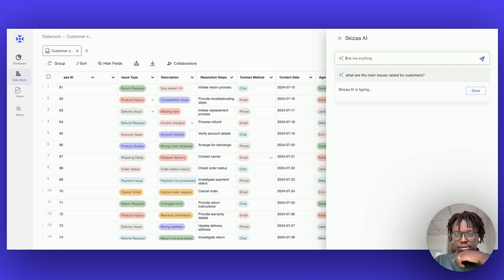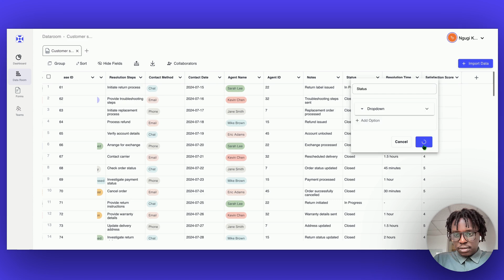Skizaa AI - improving context generation